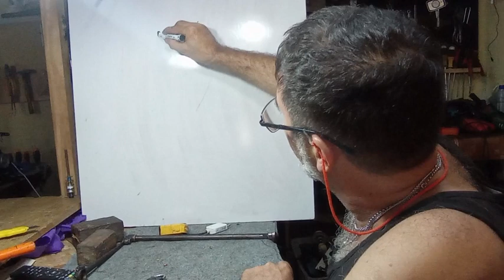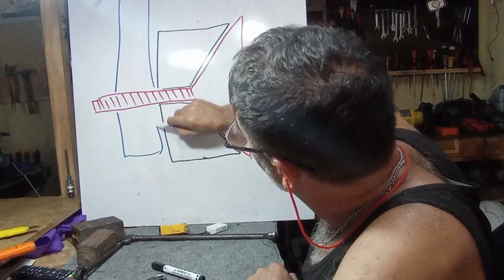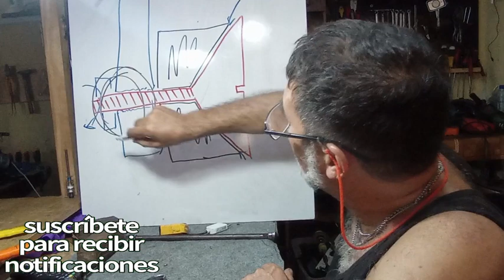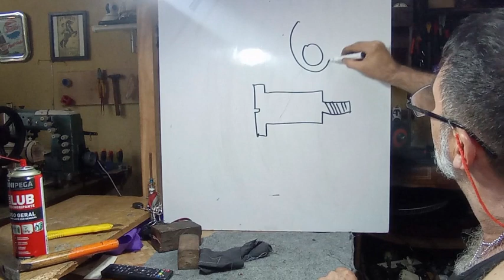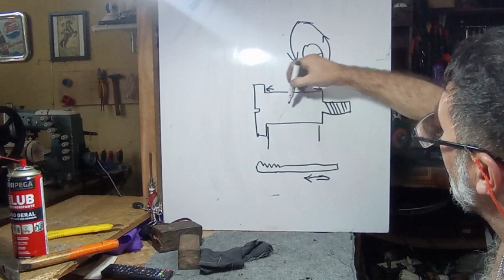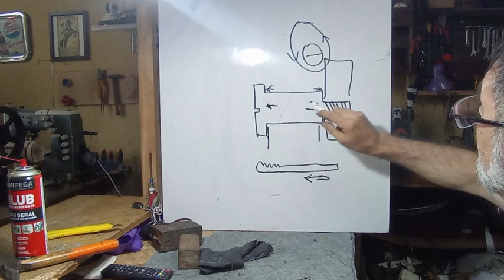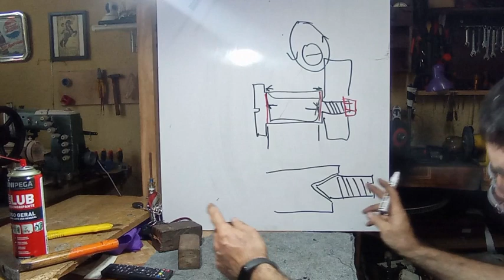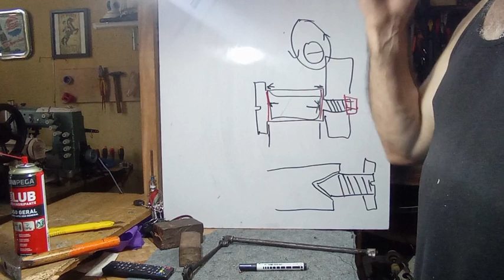Tornillos distintos tipos y como se regulan y aprietan